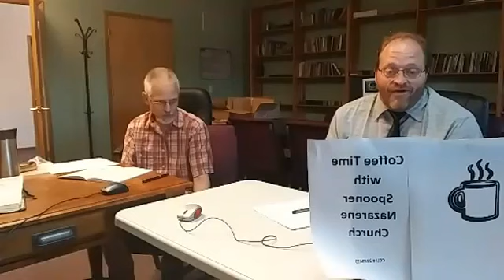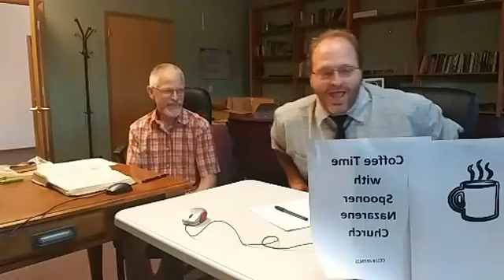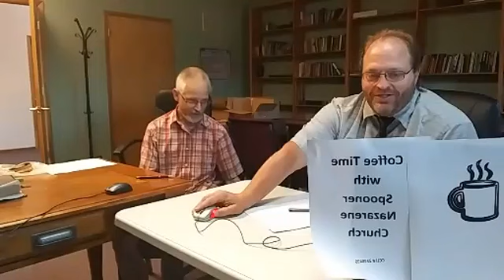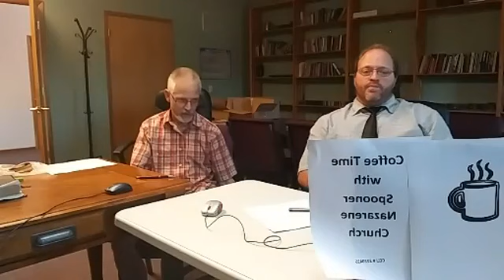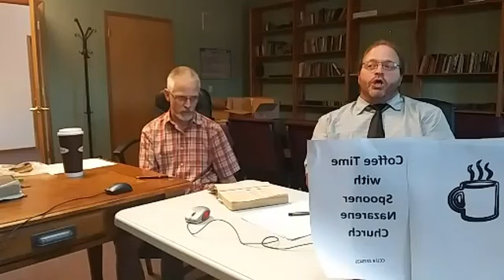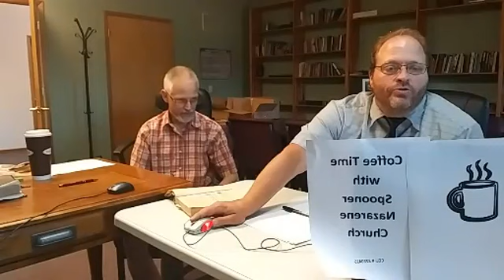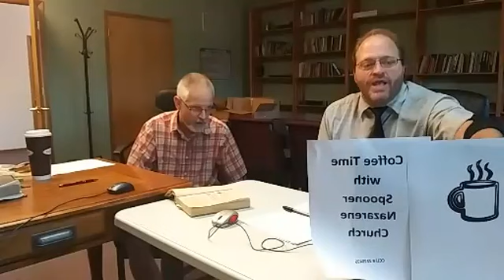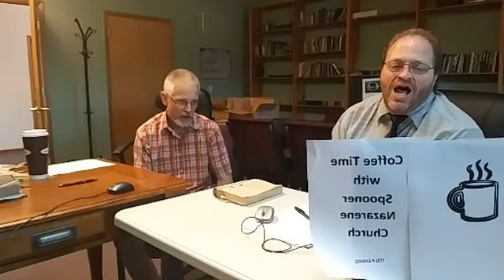6-28-20 Coffee Time with the Spooner Church of the Nazarene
Featuring John Hanson and Pastor Ciff